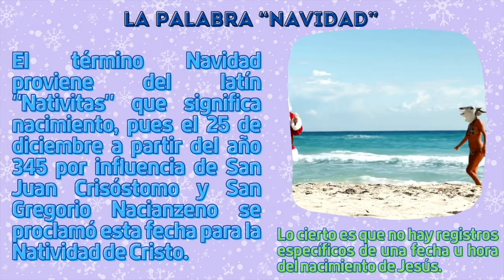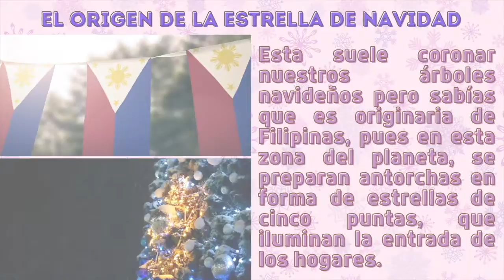NUEVA ACTUALIZACIÓN DE PHASMOPHOBIA... ESTO Y MÁS EN "Send News 142"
Send News, con las noticias más relevantes que a ti te interesan. Todo el equipo de UVM Radio te desea que pases unas Felices Fiestas, una Feliz Navidad y un Próspero Año Nuevo 2022.